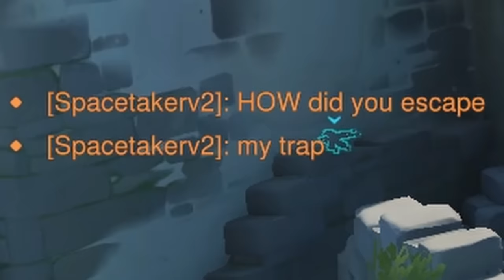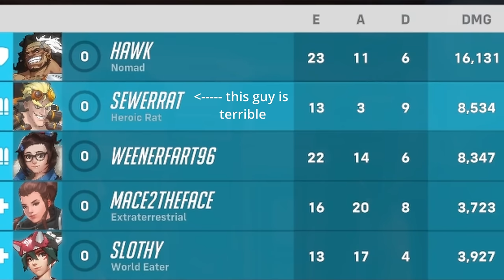inside the mind of the most avoided junkrat player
trying something new , very scuffed but enjoy nonetheless